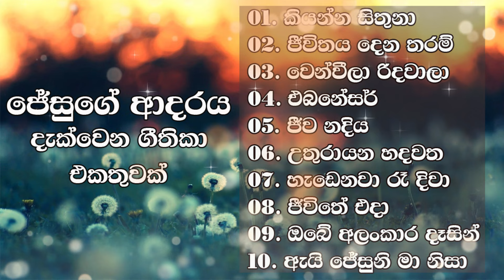ජේසුගේ ආදරය දැක්වෙන ගීතිකා එකතුවක් 2024 | Sinhala Geethika Collection 2024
▬▬▬▬▬▬ Geethika   ▬▬▬▬▬▬▬▬▬
00:00 - Kiyanna sithuna boho de
03:44 - Jeevithe denathram mata prema kale
08:02 - Venveela ridawala
11:39 - Ebeneser
19:35 - Jeeva nadiya
24:30 - Uthura yana hadavatha obage
29:27 -  Hadenavaa raa divaa
33:40 - Jeevithe eda
3753 - Obe alankaara dathin
40:31 - Ai jesuni maa nisa

01. කියන්න සිතුනා බොහෝ දේ
02. ජීවිතේ දෙන තරම් මට ප්‍රේම කලේ
03. වෙන්වීලා රිදවාල
04. එබනේසර්
05. ජීව නදිය
06. උතුරා යන හදවත
07. හැඩේනවා රැ දිවා
08. ජීවිතේ එදා
09. ඔබේ අලංකාර දෑතින්
10. අයි ජේසුනි මා නිසා